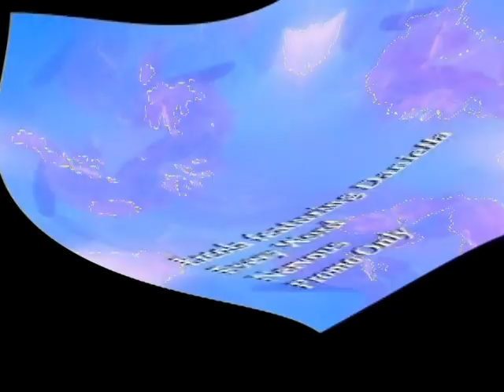ercola feat daniella every word wendel club mix videomix dj minimix